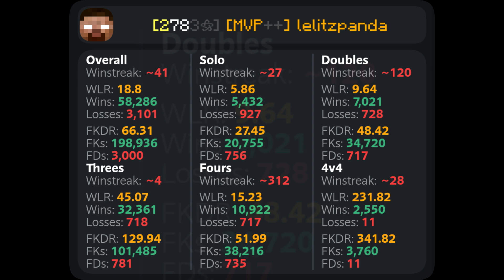How to Take a Final Death In Bedwars Part 18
Pack: private (I have no link to it)

Mouse: Glorious Model D Wireless